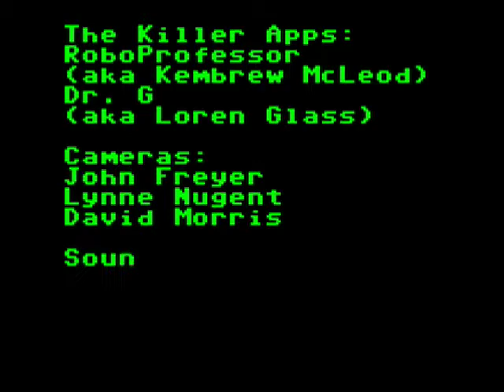The Killer Apps Play 80s Synth Pop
The Killer Apps -- Iowa City's Best All-Mobile-Phone Cover Band -- perform: Trio, OMD, New Order, Human League, Depeche Mode, Modern English, and the Cure.